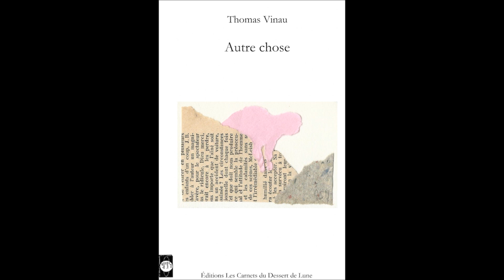Thomas Vinau - Les mains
extrait d'Autre chose, de Thomas Vinau - Ed. des Carnets du Dessert de Lune, 2015. Lu par Cathy Garcia Canalès.